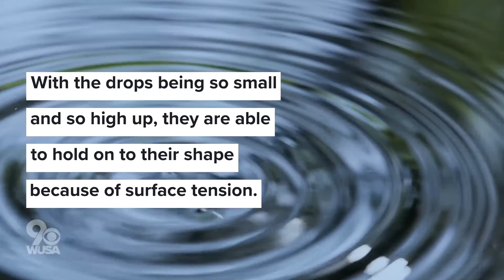Hamburger buns and raindrops have something in common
As raindrops fall they take on the shape of a hamburger bun.